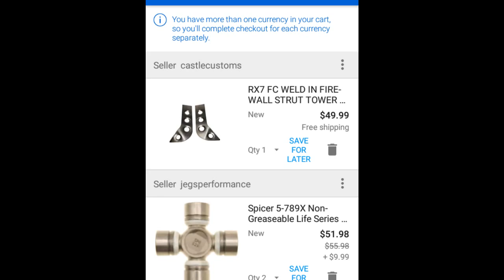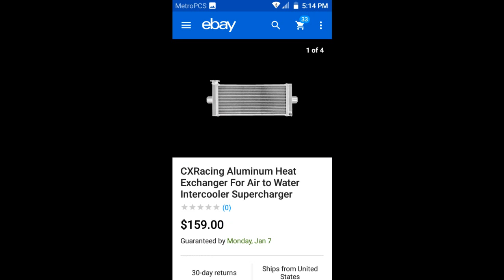Mazda RX7 FC N/A parts list for the build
The parts list of what parts the car needs plus a bunch of Goody's to finish the build and make it a personal custom car and show others parts that are out there and available

Rhd Japan.com

Powered by Max. Com

Ronin speed shop. Com

And everyone's favorite eBay.com

Mazda RX-7 FC FB FD 13B 20B turbocharged supercharged drag racing drift rotary